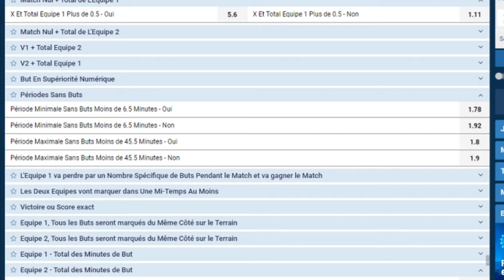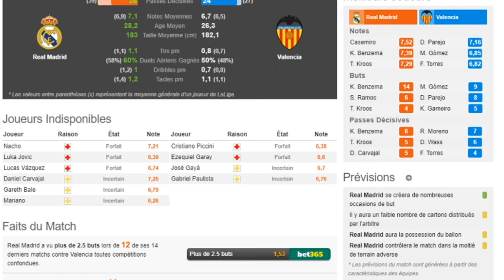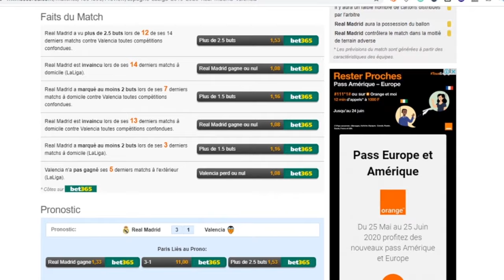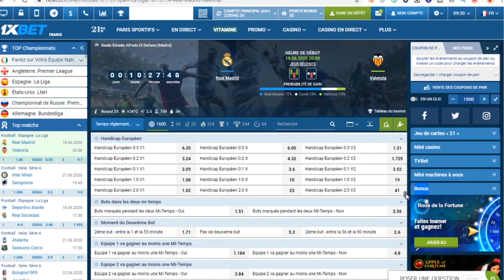Empocher 100€ avec l’événement Nul pendant les mi-temps[Pari Sportif]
Comment Gagner l'argent en pariant sur le Nul sur 1XBET  ; dans cette vidéo je vous donne des astuces pour  limiter les pertes : )

 ● Vidéo de Formation merlinDream Pro Pari Sportif